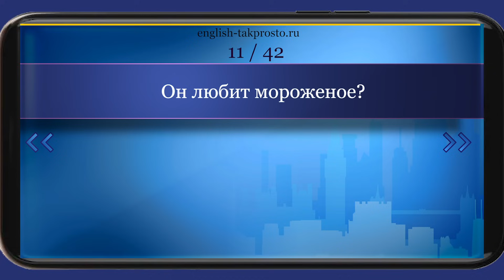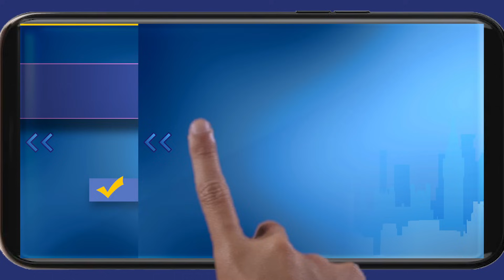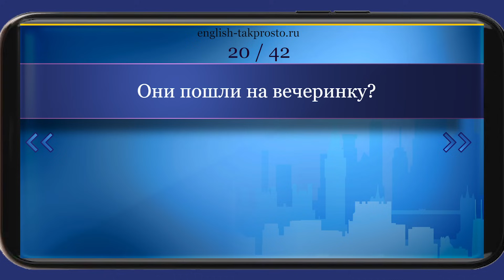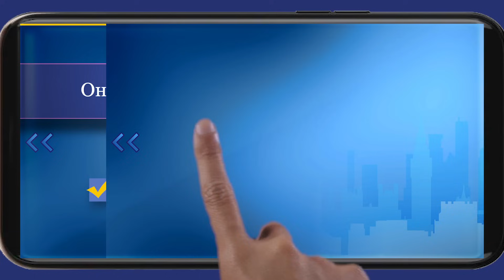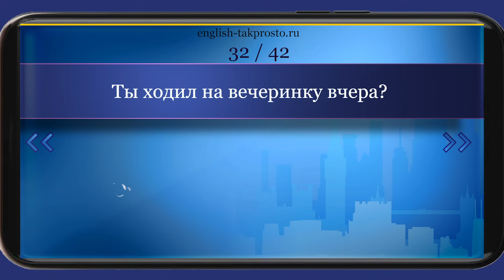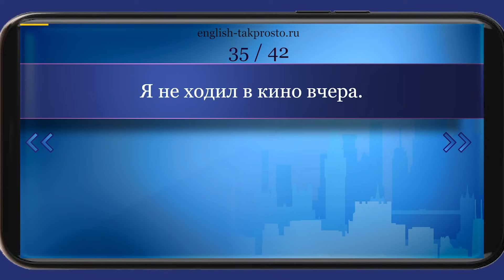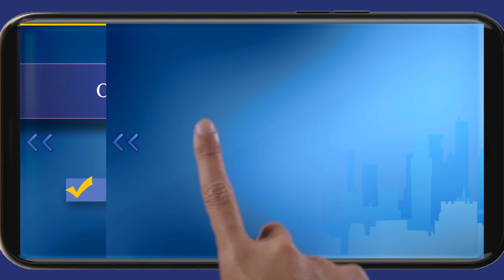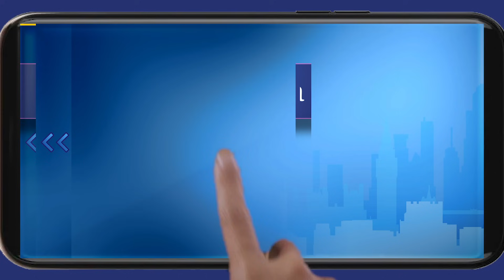#3 Устный тренажёр для начинающих Полиглот Строим предложения в настоящем, прошедшем и будущем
Вы до сих пор не можете говорить по-английски? Делаете много ошибок в самых элементарных фразах? Вам просто не хватает практики! Это видео поможет вам научиться строить простые английские предложения в настоящем, прошедшем и будущем времени. Переводите с русского на английский, проверяйте себя и повторяйте за диктором.

Дополнительные материалы по английскому языку.